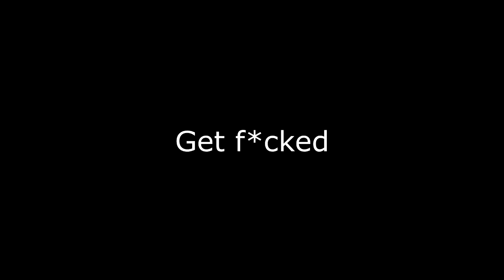Mario Party Fever - Mario Party 7 (PARSEC) - Endless Tweesters!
Mario Party 7 is back on Mario Party Fever.  We vacationed to the Grand Canal, and stars were lost, reactions were interesting, and Bowser destroyed some property.  I was Dry Bones and also Player 1, John (TheGamingMasterGuys) was Player 2 and played as Peach, Eli (KDKnight12) was Player 3 and played as Boo, and Daiki was Player 4 and used Toadette.  Usually, Daiki is overtaking the competition early, but it seems like things might be different this time for him.  Who will come out on top if Daiki can't?  Also, shout out to John's "Fun Facts".
SPECIAL GUESTS
- Daiki
Introduction - 0:00
Turn 1 - 3:13
Turn 2 - 7:46
Turn 3 - 11:29
Turn 4 - 14:03
Turn 5 - 17:16
Turn 6 Bowser Time - 20:27
Turn 7 - 24:33
Turn 8 - 29:53
Turn 9 - 36:01
Turn 10 - 39:40
Turn 11 Bowser Time - 42:45
Turn 12 - 47:03
Turn 13 - 51:34
Turn 14 - 56:02
Turn 15 - 1:00:24
Turn 16 Bowser Time - 1:03:36
Turn 17 LAST 5 TURNS! - 1:11:54
Turn 18 - 1:19:37
Turn 19 - 1:23:31
Turn 20 - 1:27:00
RESULTS - 1:30:11